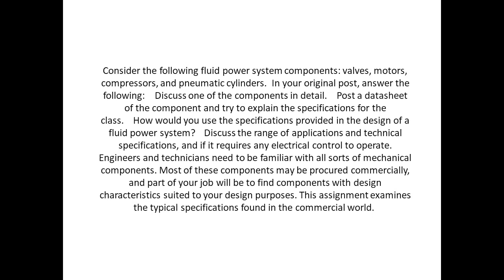Consider the following fluid power system components valves, motors, compressors, and pneumatic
Consider the following fluid power system components: valves, motors, compressors, and pneumatic cylinders.  In your original post, answer the following:    Discuss one of the components in detail.    Post a datasheet of the component and try to explain the specifications for the class.    How would you use the specifications provided in the design of a fluid power system?    Discuss the range of applications and technical specifications, and if it requires any electrical control to operate. Engineers and technicians need to be familiar with all sorts of mechanical components. Most of these components may be procured commercially, and part of your job will be to find components with design characteristics suited to your design purposes. This assignment examines the typical specifications found in the commercial world.